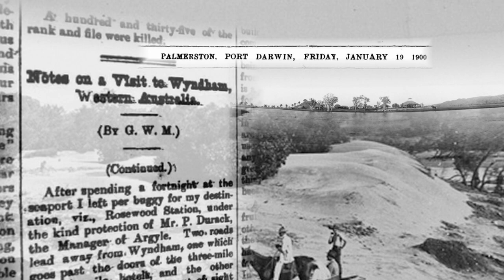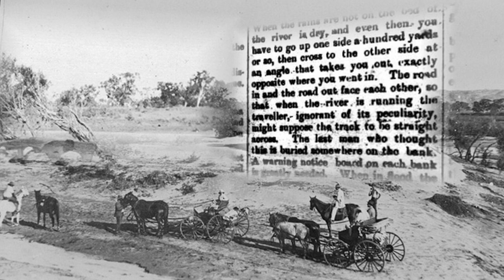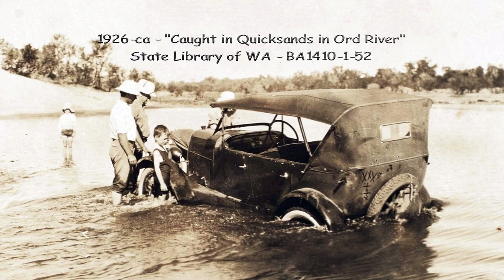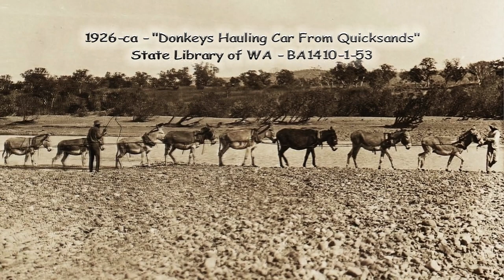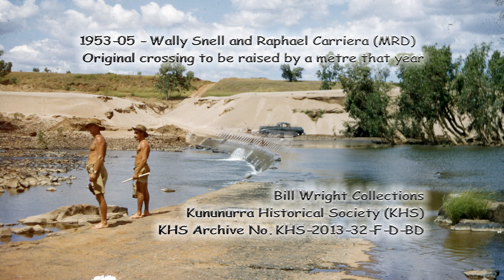Early Days (1899) - Crossing the Ord River - Ivanhoe Crossing ( Short Kimberley Histories : )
Crossing the Ord River at the Ivanhoe Crossing could be treacherous.  Wyndham started in 1886 but it would be more than 40 years before the first concrete crossing was complete in 1928. (Remember to go "Full Screen" & HD for best view. - Read more below :^)
(Added this history below - 20 III 2023)
 Setting the scene you are in a "four in hand" buggy (meaning drawn by four horses)  driven by Patsy Durack, and you are crossing the great sandy bed of the Ord River near Ivanhoe station, thirty years before the first concrete crossing at Ivanhoe.

 Some true history about the writer of the 1899 article the film is based on.  In 1899 the owner-editor of the Northern Territory Times newspaper at Port Darwin, George Washington Mayhew with wife, Mary Ann (known as Molly) and 3 year old son, Jack Mayhew (my Grandfather - AB :^) were visiting GWM's in-laws Kilfoyles at Rosewood station.

 Tom Kilfoyle's wife Catherine (Catty) was Mary Ann's sister and there brother, Will, Mick & Jim, had been with the Duracks at Thylungra and had the first lease under House Roof Hill on the south side of the Ord River there, between Goose Hill and House Roof Hill, on what later became the Mantinea plain (named as Black Pat Durack later had a lease to the east of the Bryrne Brothers lease, between Wyndham and Kununurra.

 The Byrne Bros lease is on the first Lands Dept cancelled public plan, from 1886 but by 1890 they had sold that lease  and "moved their camp" to the "Six Mile," where the three brothers built the very first "Six Mile Hotel" that earned its own place in Kimberley history.  Anything there before 1890 was no more than a tent shanty and not run by them.

 Once their new hotel was nearing completion they sent for their younger sisters, to come and help run the hotel.  In 1890 the four Byrne sisters, from oldest [CHECK], Catherine (Cattie), Johanna, (Jo'), Mary Ann (Molly) and youngest in the family, Maggie.  Imagine how popular their "Byrneside" Six Mile Hotel at Wyndham became, with four single, Australian born Irish girls, "running the pub!"

 Cattie married Tom Kilfoyle in 1893, after which the rest of the girls moved to Port Darwin after the Byrne brothers sold the hotel.  Mary Ann married George Washington Mayhew, the writer of the article used in the film.

(Original description continues :^)

The first concrete crossing serviced the region for fifteen years from 1928 through to 1953.  This film focuses on this earlier period.

 An upgrade over the 1952 and 1953 dry seasons raised the level of the crossing by a metre.  The Ivanhoe Crossing upgrade was part of the Beef Road Scheme's Wyndham-Nicholson Road and was the main road to Wyndham until completion of the Ord River Diversion Dam and Dunham River bridge, opened in July 1964.

Short Kimberley Histories - This project is proudly supported by the Kimberley Community Grants Scheme, a partnership between the Water Corporation, Fresh Water Thinking and the Lions Club of Broome.

(Remember to go "Full Screen" and HD for best view. - Read more below :^)

(Remember to go "Full Screen" and HD for best view. :^)